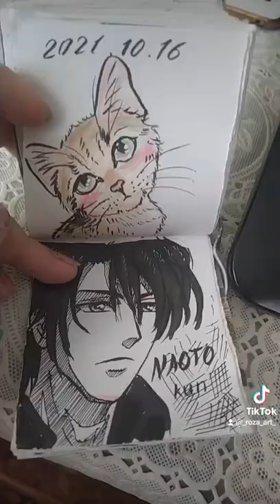sketchbook tour TikTok.